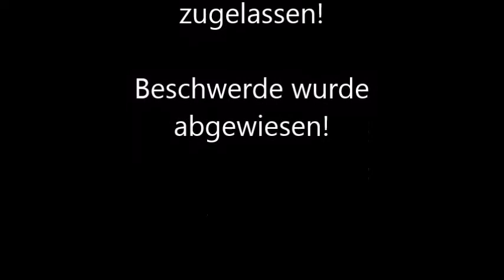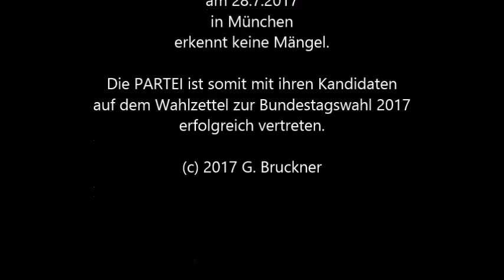Beschwerde gegen Die PARTEI klappt nicht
Landesliste zur BTW17 zugelassen. Landeswahlausschuss bespricht eine Beschwerde gegen die Landesliste der Partei Die PARTEI zur Bundestagswahl 2017 und erkennt keine Mängel beim Aufstellungsparteitag.